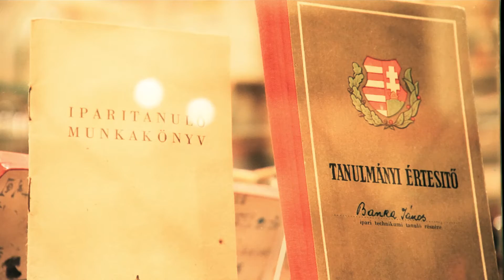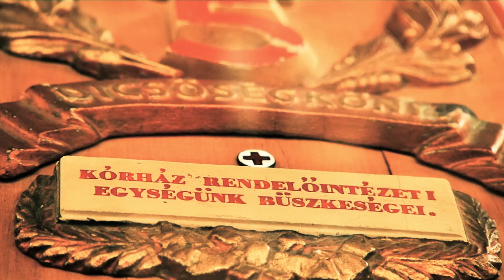Így filmeztük és fotóztuk: Népszuper kiállítás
A Lézerpont Látvány Népszuper kiállítása, azaz az ötvenes évek tárgyainak gyűjteménye, ahogy Barna György bemutatta már nem létezik. A tárgyak persze nem tűntek el - új helyen, új összefüggésben láthatók. Az Edelényi Kastélyszigeten kaptak helyet. Az eredeti tárlatot utoljára a BluePixel filmezte és fotózta. (Részletek bluepixel.hu, információk a kiállításról: edelenyikastelysziget.hu)